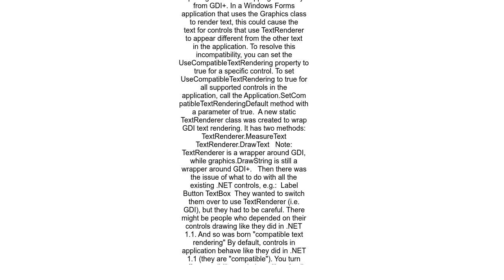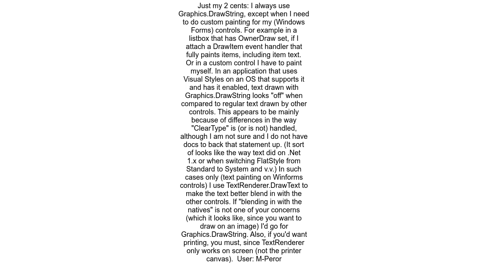Graphics DrawString vs TextRenderer DrawTextWhich can Deliver Better Quality